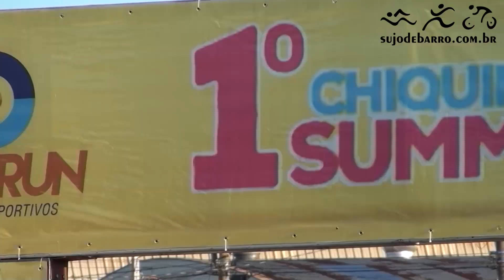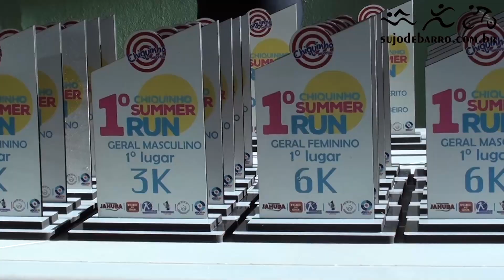Chiquinho Summer Run - Pederneiras SP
Uma manha maravilhosa na cidade de Pederneiras SP e com uma grande parceria que promete grandes corridas de rua e quem ganha o presente somos nós.
ABDA Bauru e Auto Run.